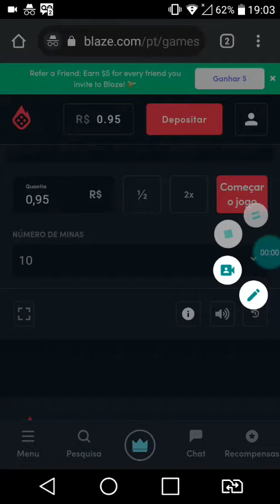Blaze(Banca baixa No Jogo Mines Veja o que fazer X8.65)De R$0,95 à R$8,22 😁👍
Jogo pra maiores de 18 anos